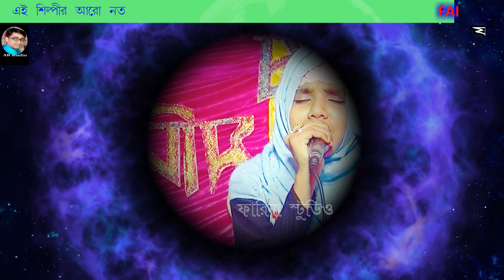কতদিন দেখিনি মা তোমার সোনা মুখ | Farina Khatun Gojol | Koto Din Dekhini Ma | FARINA STUDIO